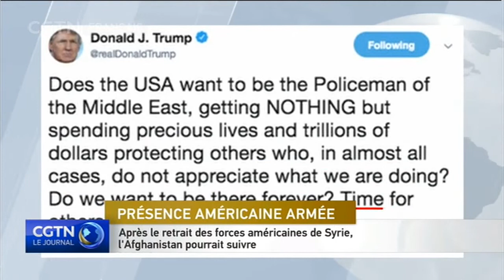Après le retrait des forces américaines de Syrie, l'Afghanistan pourrait suivre